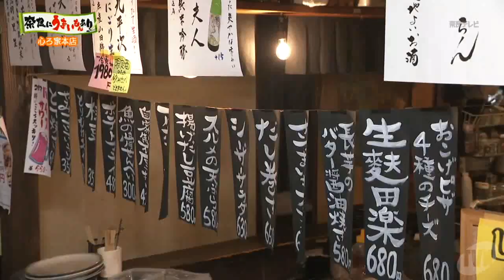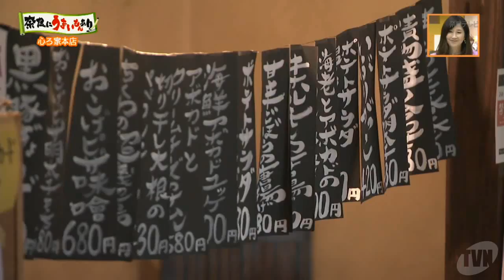居酒屋「心ろ家本店」【奈良にうまいもんあり】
毎週月～金曜日ゆうがた５時３０分から放送している奈良テレビの「ゆうドキッ！」では「奈良にうまいもんあり！」と題して、プロの料理人に紹介してもらった美味しいお店を数珠つなぎで紹介していきます。８月２日の放送では、広陵町にお店を構える「心ろ家本店」をご紹介しました！